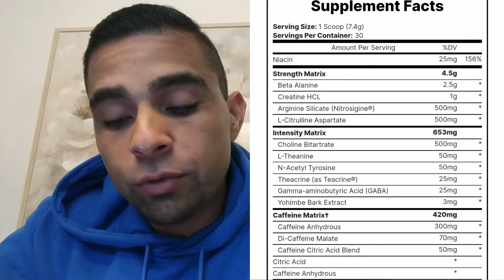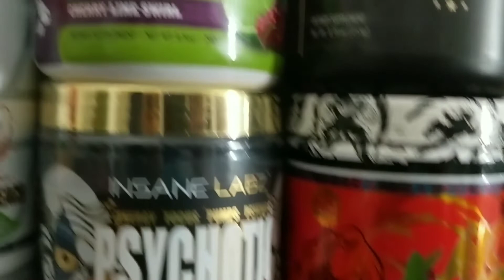preentreno HYDE XTREME de PROSUPPS